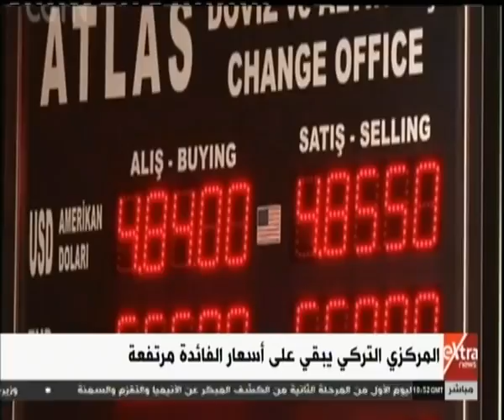غرفة الأخبار| المركزي التركي يبقى على أسعار الفائدة مرتفعة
غرفة الأخبار| جولة الـ 12 ظهرًا الإخبارية مع آية عبد الرحمن | 7 مارس 2019